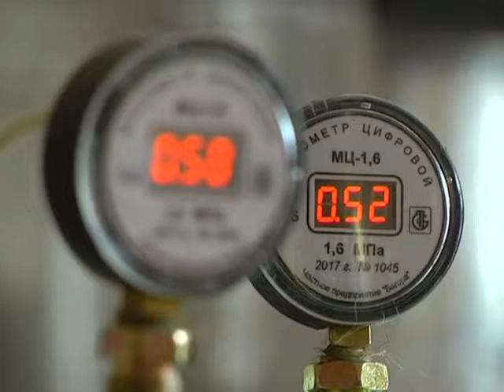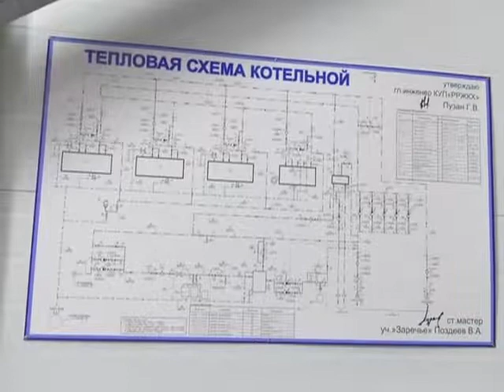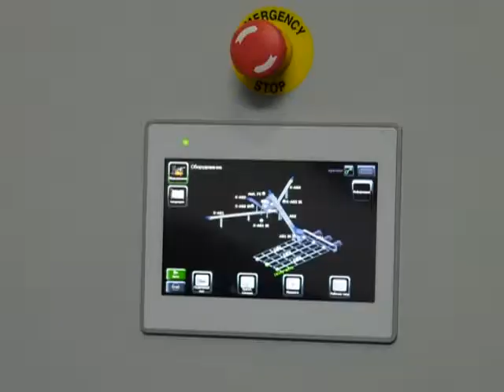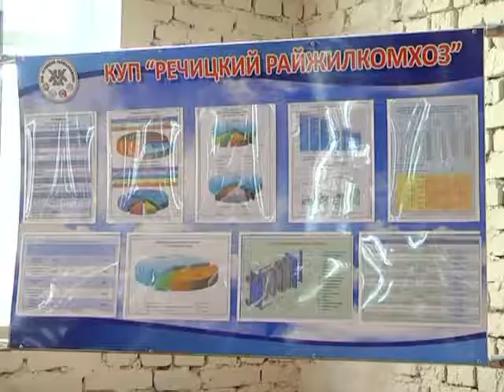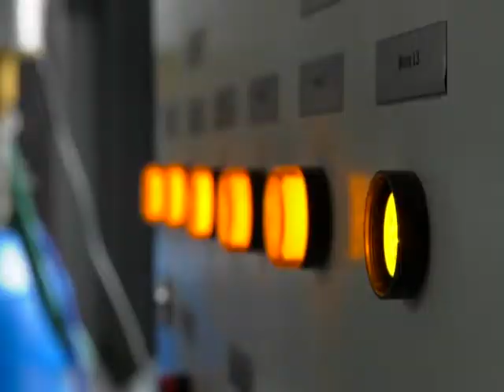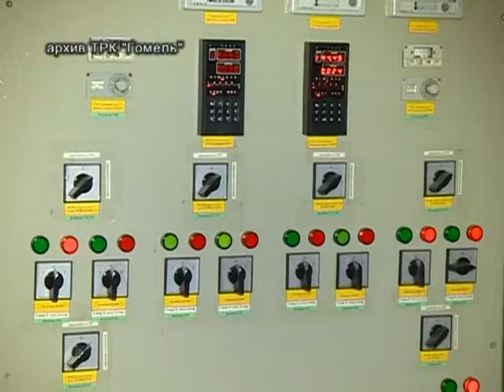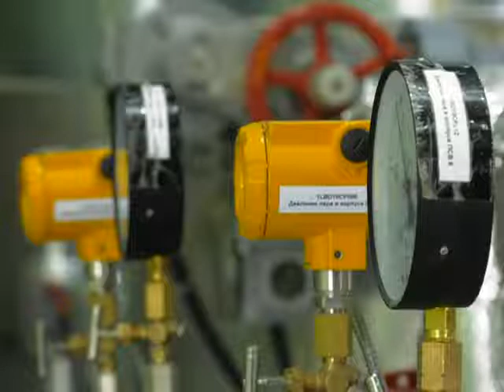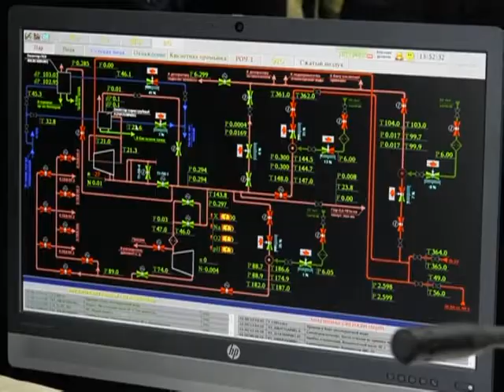Эконом 06 11 2017 Всемирный банк помогает экономить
Снижение затрат в отопительный период – актуальная задача, которая решается  в нашей стране. Один из путей — использование альтернативных видов топлива.  Прежде всего, это строительство и перевод газовых котельных на работу с использованием местных видов топлива. Сегодня в системе ЖКХ Гомельской области эта цифра составляет более 40% от общего количества теплоисточников. Процесс идет с использованием средств  Международного банка реконструкции и развития в рамках совместного проекта, направленного на повышение  энергоэффективности нашей страны. Вместе с делегацией Всемирного банка мы побываем на финансируемых объектах в городском поселке Заречье Речицкого района, Гомельской ТЭЦ-1.
Александр Рапейко - генеральный директор КУП «Речицкий жилкомхоз», Георгий Пузан – главный инженер КУП «Речицкий жилкомхоз», Фэн Лю- старший специалист по энергетике, руководитель проектной группы Всемирного банка, Сергей Иванов – зам. генерального директора по капитальному строительству РУП «Гомельэнерго»